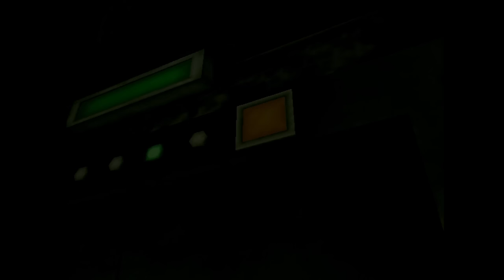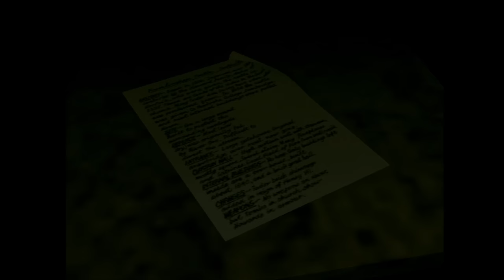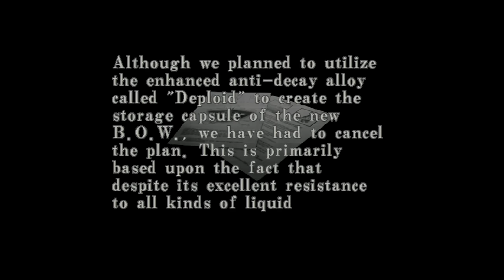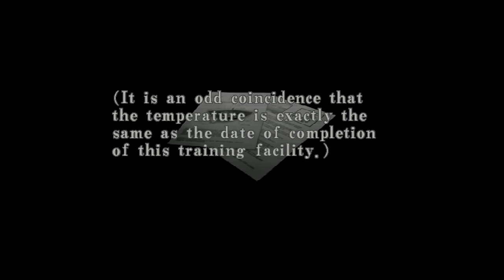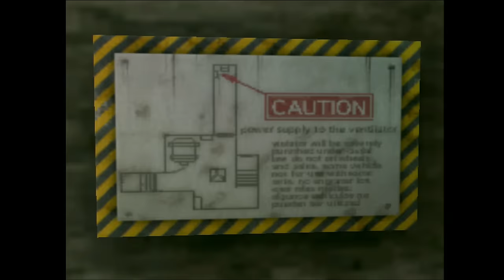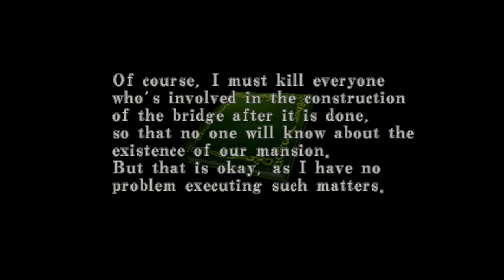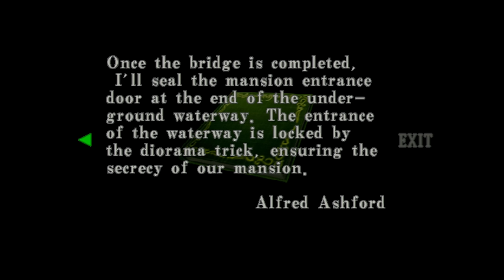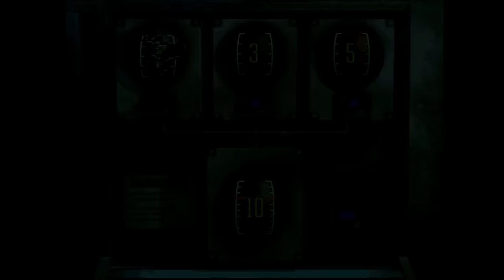Let's Play Resident Evil Code: Veronica p.6 - Still Alive?!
Chris has arrived at Rockfort Island, but he's not the only one.